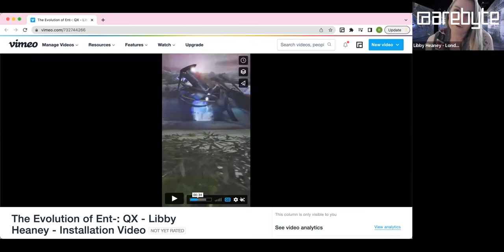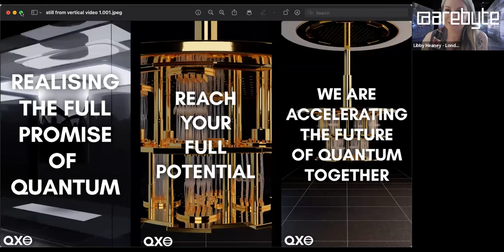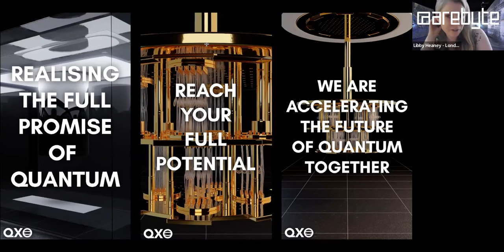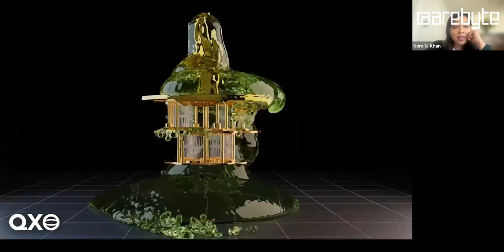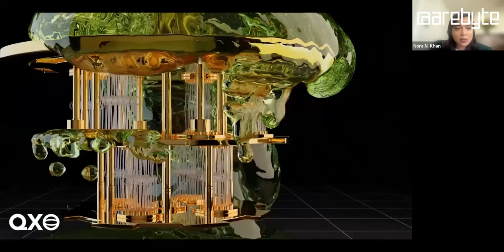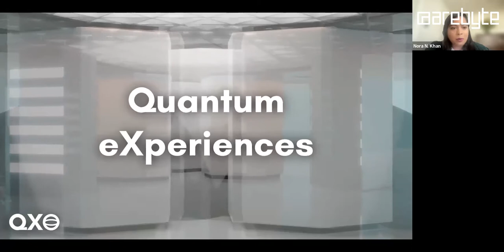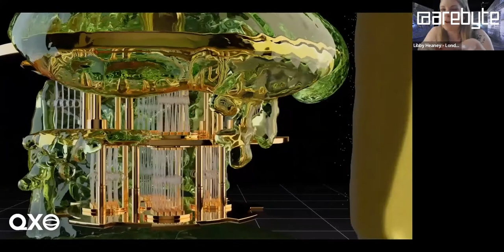Quantum Slimifications. Libby Heaney in conversation with Mónica Bello and Nora N. Khan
Taking the works in Libby Heaney’s solo exhibition The Evolution of Ent-: QX as it’s point of departure, the panel discussion invites Mónica Bello (Curator, Art Historian), Nora N. Khan (Curator and Critic) and Libby Heaney (Artist and Quantum Physicist) to expand on the possibilities of Quantum Computing inside and outside of the art world.

Utilising the critical and satirical approaches, Libby adopts in the creation of the surrounding screen-based and material works to the 360 projection Ent- , the panellists unpack key ideas at play in the exhibition. These include fiction and narrative as a tool for enquiry, the role of capitalism and consumer-based content when talking about advancements in technology, as well as the use of speculation and science-fiction when presenting works that sit between the borders of fact and fiction.

With Quantum computing forming part of a broader conversation about possibility, myth / conspiracy, and the position of Big Tech in our techno-scientific-socio futures, the panel asks us to rethink the way new technologies are revered and idolised to the point of abstraction, and instead how we can allow for more slippery and non-binary explorations into the field to emerge in parallel.